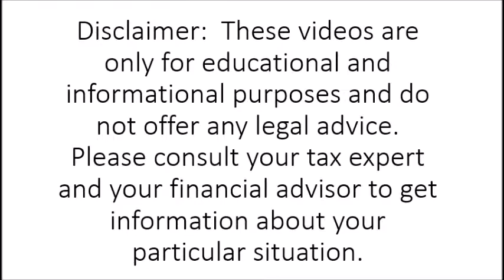Short Sale Portage Park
Short Sale Portage Park.  Pay 0 dollars to Lawyer, Realtor, or bank, our services are free!  Let our powerteam handle your short sale in Portage Park.